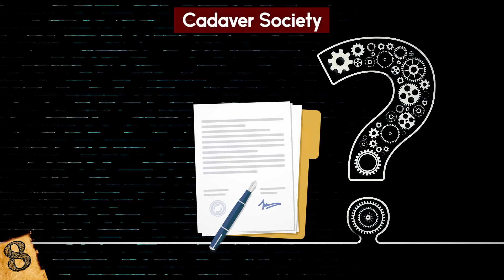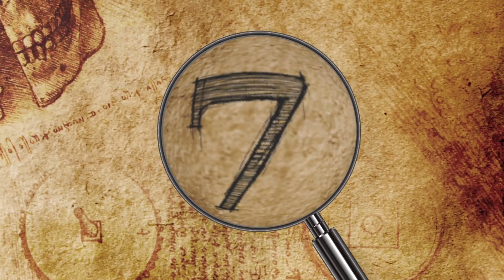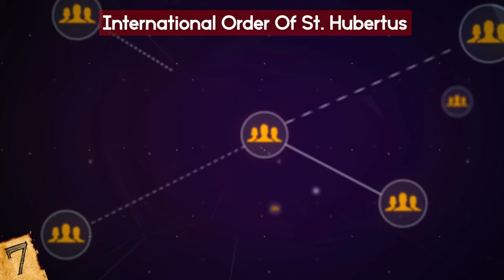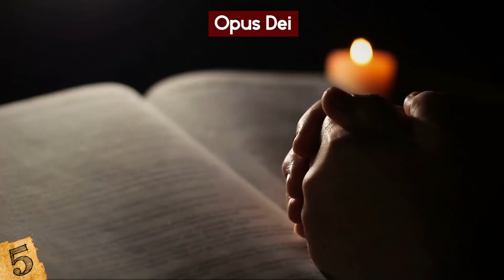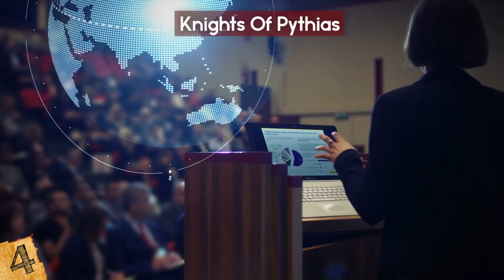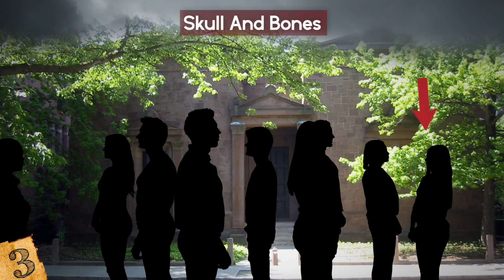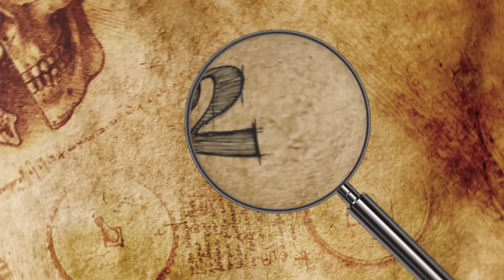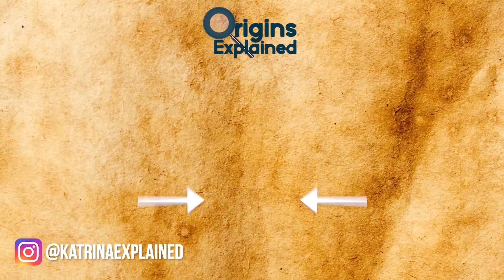8 Most MYSTERIOUS Secret Societies That Exist Today!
Hi, it’s Katrina! From college clubs who don’t even reveal their members to gatherings limited to members of society’s most elite, here are 8 of the world’s most mysterious secret societies.

8. Cadaver Society
The Cadaver Society is an organization of students at Washington and Lee University in Lexington, Virginia. Its membership is thought to consist mostly of older students, possibly including pre-med majors, athletes, and/or fraternity members.

7. International Order Of St. Hubertus
The International Order of St. Hubertus made headlines in 2016 following the death of Supreme Court Justice Antonin Scalia, who spent his last hours surrounded by members of the organization.

6. Seven Society
The Seven Society was supposedly founded in 1905 at the University of Virginia in Charlottesville when eight students arranged to meet for a card game and only seven showed up, but nobody knows if this story is true (except maybe the club’s members).

5. Opus Dei
A Spanish Catholic priest (who eventually became a saint) named Josemaria Escriva founded Opus Dei in 1928 on the basis of his belief that essentially anyone can be called to religious work and incorporate sanctity into their daily lives.

4. Knights Of Pythias
A government employee named Justus E. Rathbone founded the Knights of Pythias in Washington, DC in 1864 during the Civil War, out of a perceived moral need for an organization that practiced “brotherly love.” It was the first fraternal organization chartered by an act of Congress.

3. Skull And Bones
Founded in 1832, Skull and Bones is comprised of undergraduate seniors at Yale University. It’s also known as The Order, Order 322, and the Brotherhood of Death. “Skull and Bones could be considered Yale’s best-kept, worst-kept secret,” author Alex Nowicki wrote in an Education Dive article.

2. Hermetic Order Of The Golden Dawn
The first temple of the Hermetic Order of the Golden Dawn was established in London in 1888. Its three founders were former members of the Freemasons and the English chapter of the Rosicrucians who were fascinated by things like magic, alchemy, and astronomy.

1. The Bilderberg Group
The Bilderberg meeting dates back to 1954. It’s an annual gathering of around 130 wealthy and powerful personalities and was created with the express purpose of getting the “who’s who” of the world’s governments and financial sectors together in one place.